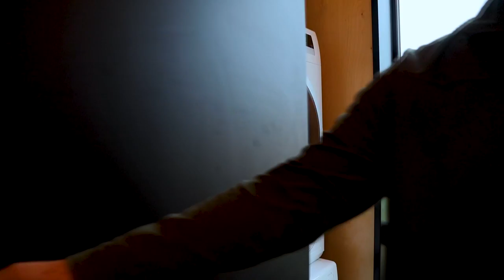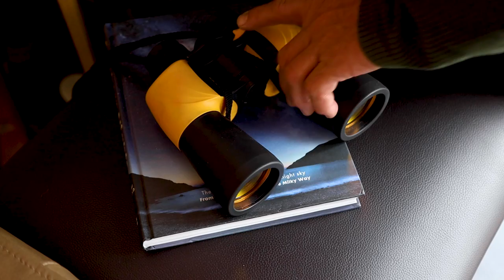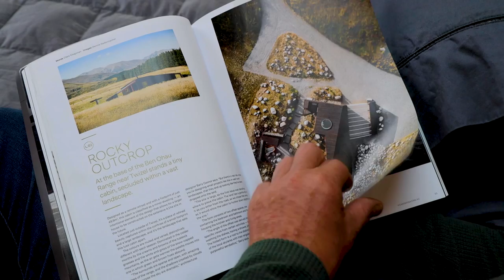Amazing Architecturally-Designed Skylark Cabin Airbnb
We are excited to once again partner with Airbnb to bring you the tour of this stunning Airbnb cabin in New Zealand! If you think you might be interested in becoming an Airbnb host yourself, you can find out more ​ (Disclaimer: We earn a small commission when people we refer start hosting on Airbnb.)

In this weeks episode we meet Garry, who has constructed a spectacular, architecturally designed cabin in Twizel, New Zealand. This cabin was designed in collaboration between Garry and his architect, Barry Connor.

This cabin is absolutely loaded with brilliant design. From the striking exterior designed to nestle the home into the landscape, through to the stunning cozy interior with wonderful windows that perfectly frame the exterior environment. This cabin is unquestionably home to some truly great design.

Garry lives in the home part time, but also rents his home out on Airbnb. Becoming an Airbnb host has enabled him to share this very special architecturally designed space with others.

Presented and Produced by: Bryce Langston
Camera: Rasa Pescud & Bryce Langston
Editing: Rasa Pescud & Archmage Cappuccino